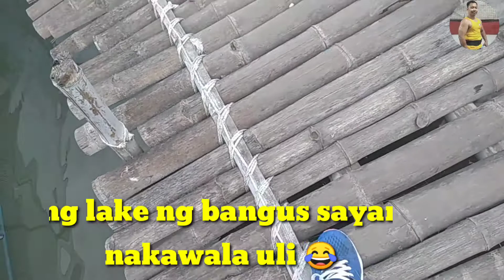pamimingwit ng bangus at tilapia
Title: pamimingwit ng bangus at tilapia

D COVE FISHING VILLAGE AND TAGALAG VALENZUELA CITY

GOD BLESS
RS